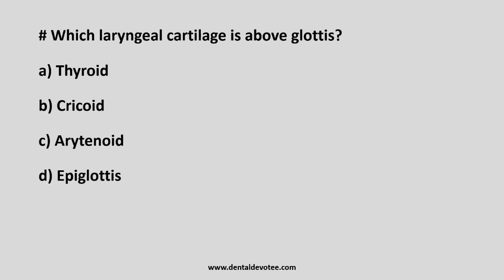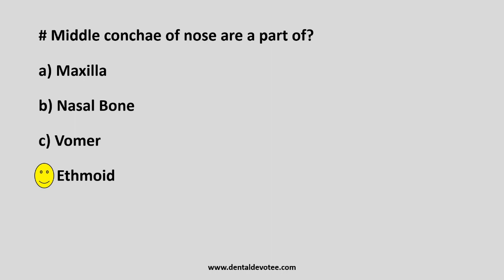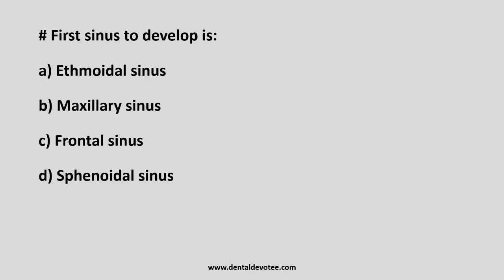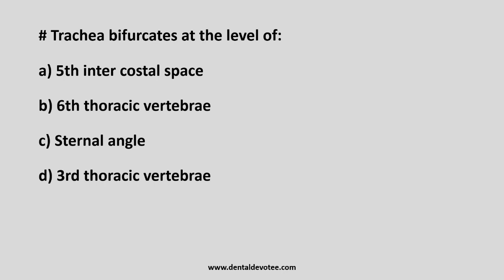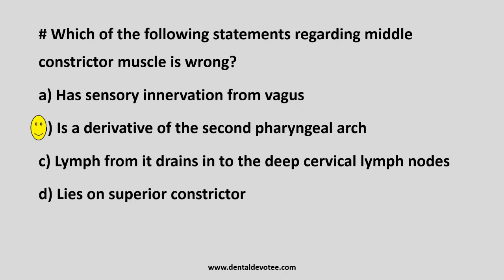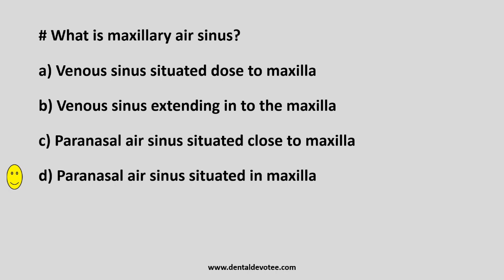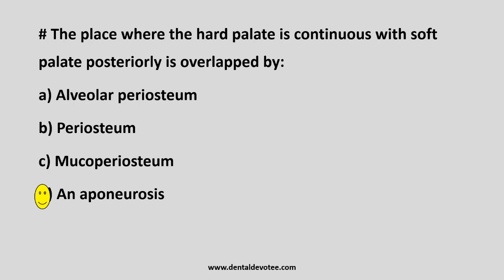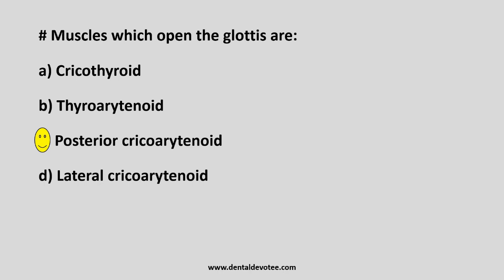General Anatomy MCQs - Mouth, Pharynx and Larynx NBDE, NDEB, AIPGEE, AIIMS, ADA, etc.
Correction Alert:  8:40 The main motor nerve suppy of pharynx is by vagus nerve with the exception of stylopharyngeus muscle which is supplied by glossopharyngeal nerve, i.e. Cranial nerve IX

General Anatomy MCQs- Mouth, Pharynx and Larynx. anatomy MCQs . Practice these MCQs and get yourself ready for any competitive examinations.

MCQs on Mouth, Pharynx and Larynx - Anatomy MCQs  for  NBDE, NDEB, AIPGEE, AIIMS, ADA, etc.